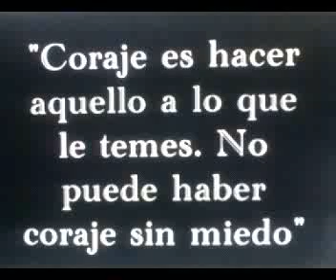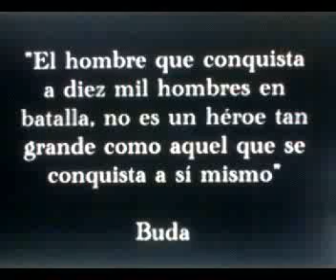El Fenix parkour mataro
inicio al parkour